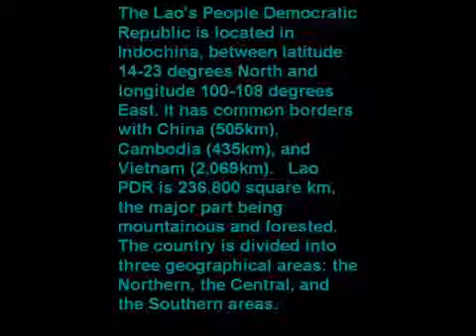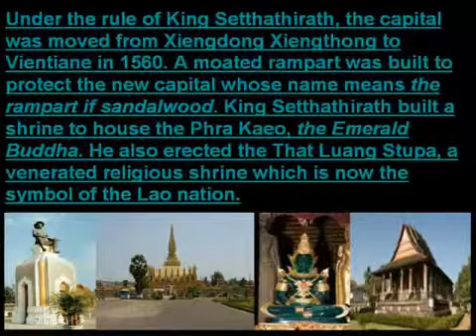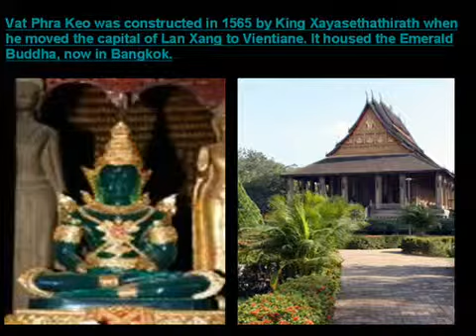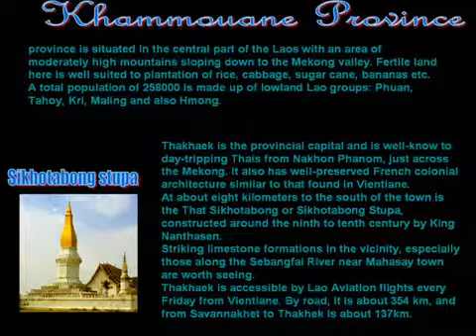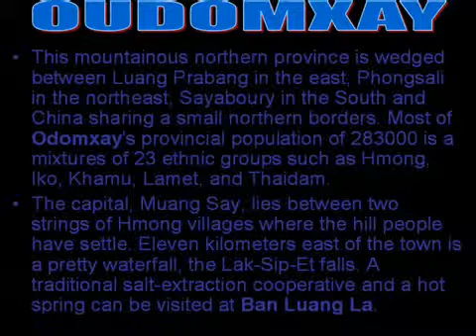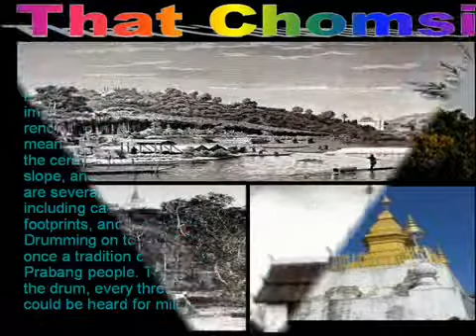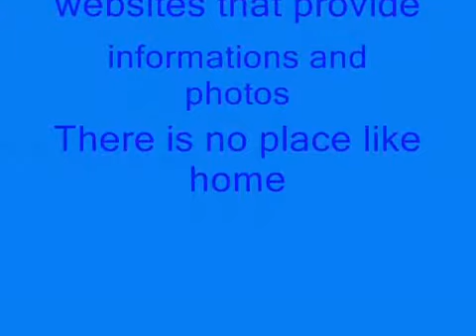new year lao new